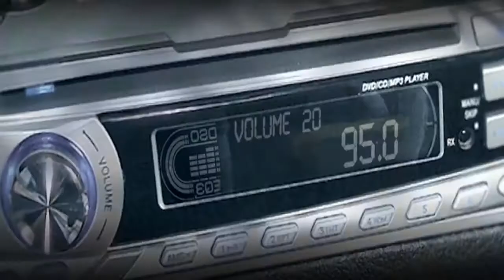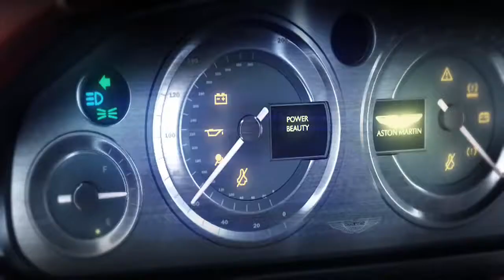Test Drive Unlimited - Trailer (Xbox 360, PlayStation 2, PSP)